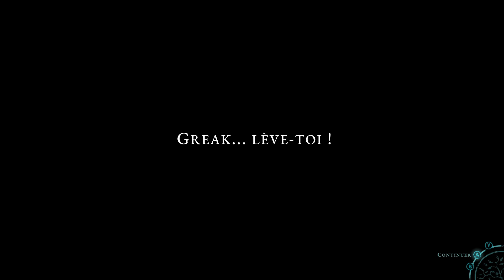Greak memories of azur[FR] Retrouvez votre sœur et votre ami tout en aidant un camps de réfugiés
Qu'est-ce que ?

prix : 19,99€
style : metroidvania, plateforme, action, aventure, puzzle, exploration, hack'n'slash
jeu solo
mods non disponible
support : Pc, switch, Ps, Xbox
langage : français dispo
contrôles : clavier/ souris, manette
poids : 2,87Go
Ces infos sont valables au moment de la sortie du jeu et sont susceptibles d'évoluer au fils des éventuelles mises à jour

Pour supporter  la chaine, pas de dons ou quoi ou qu'est-ce, likez, partagez et regardez les vidéos en entier ça aide le référencement.

00:00 Intro
00:05 Présentation
00:29 Cinématique
01:48 Tuto solo
04:38 Tuto duo
08:48 Dialogues
11:47 Camp de la route du corbeau
16!05 Chutes de velhora
22:35 Camp de la route du corbeau
24:58 Forêt de Zyndra
32:20 Camp de la route du corbeau
33:23 Forêt de Zyndra
33:44 Marécages de Vigga
35:06 outro